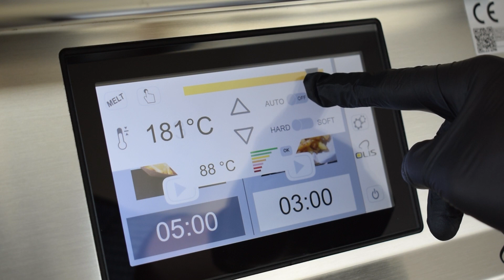MELLTING Olis - Evo Fryer